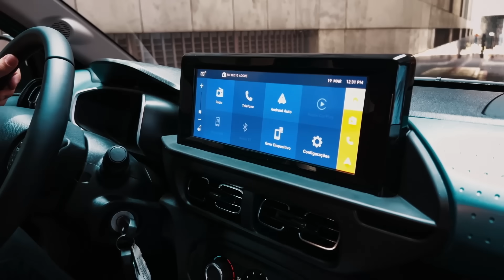Citroën C3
Alto, largo e hatch? Esse é o Novo Citroën C3 com atitude SUV e uma experiência de condução única, permitindo que você veja tudo do alto, com o máximo de conforto e tranquilidade. Hatch, sim. Imponente, também.